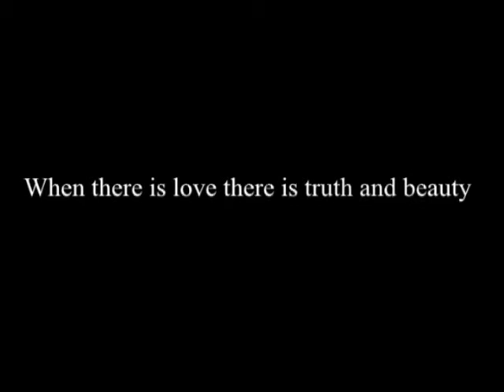J. Krishnamurti & Iris Murdoch - Brockwood Park 1984 - Dialogue 2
J. Krishnamurti & Iris Murdoch - Brockwood Park 1984 - Dialogue 2 - When there is love there is truth and beauty

Summary:

Q: Why are we fragmented?

My way of life, thinking and action is comparatively like the rest of mankind.

I am the rest of mankind because we all suffer.